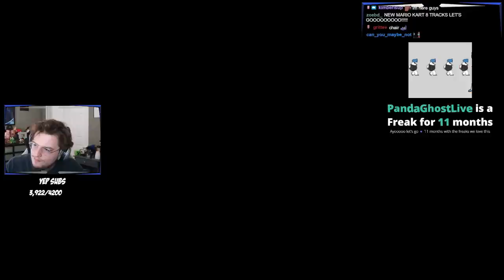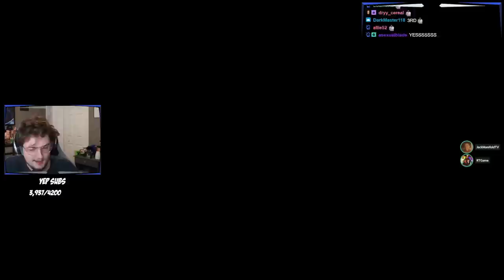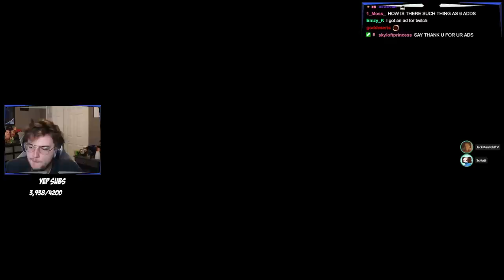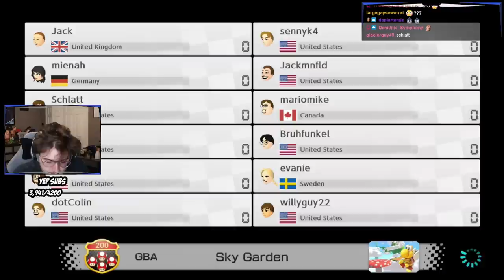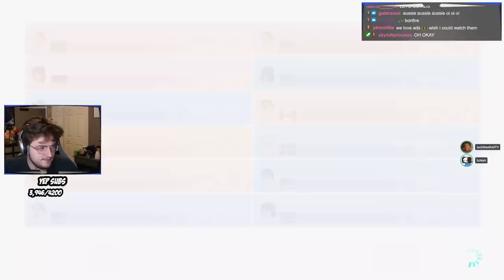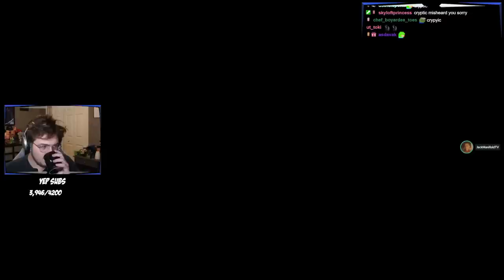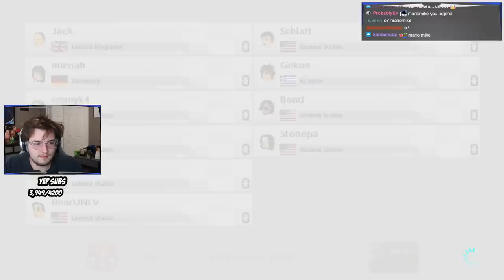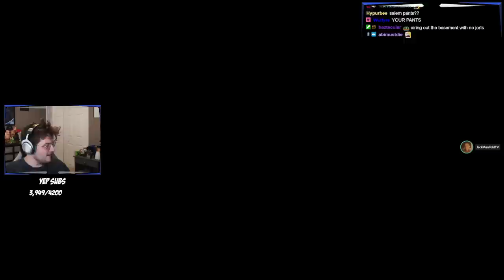Mario Kart DLC w/ Schlatt, Tubbo, Jack Manifold & MORE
0:00:00 no one sees this
0:08:45 oopsie I forgot to cut the starting screen

NEVER LET @jschlatt BE BEHIND THE WHEEL OF A CAR